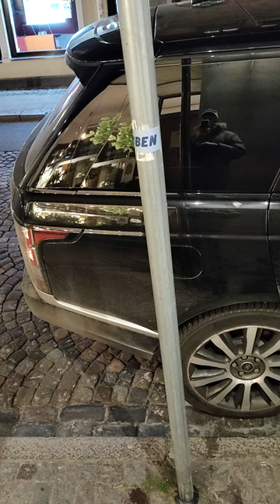car english land rover range rover and art gallery with paintings and birds as motive. that lok cool